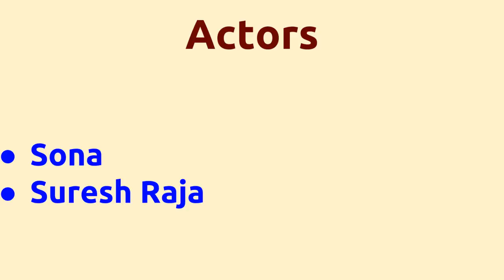Dhandayuthapani |2007 movie |IMDB Rating |Review | Complete report | Story | Cast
Movie Title --- Dhandayuthapani Unknown facts IMDB rating and Complete Report Cast -- Sona Suresh Raja Movie Details -- Directed by - Saravana Sakthi